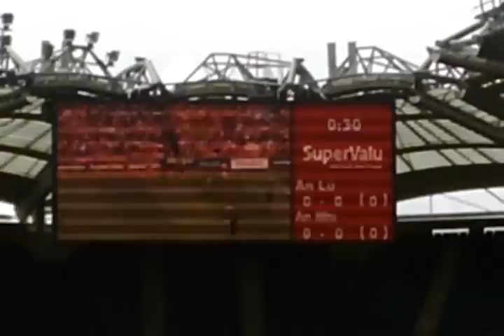Final Leinster Louth vs Meath GAA Ireland 2010 (1)